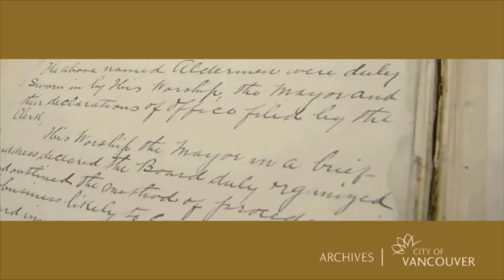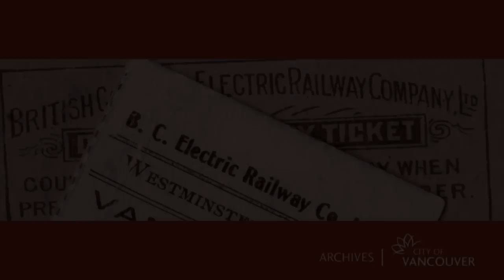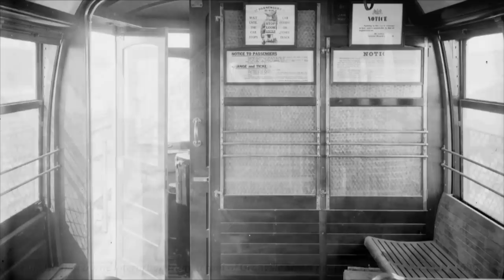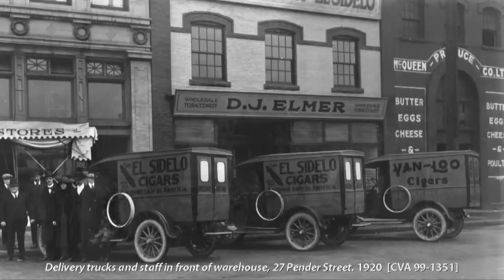Vancouver Vignettes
A curated show featuring images and video from our holdings on these themes: Growth & Development, Architecture, Celebrations & Festivals, The Great Outdoors, Earning a Living, Streets of Vancouver, Transportation, and Neighborhoods.

Curated in 2009. Silent. This was created for the Archives' video displays in the City Hall rotunda and the Archives' Gallery. The photographs have been cropped to fit the video screen.